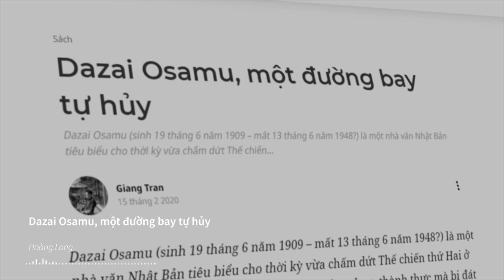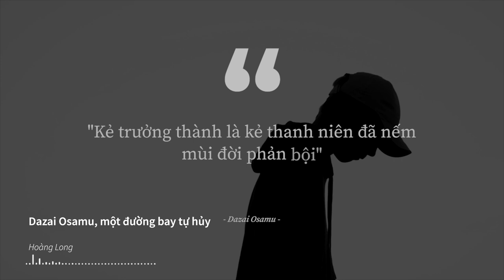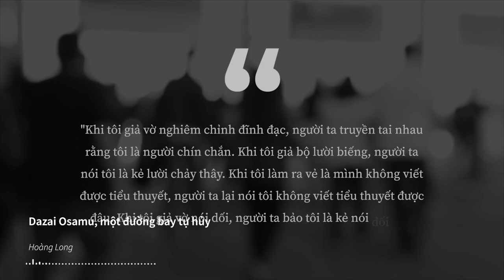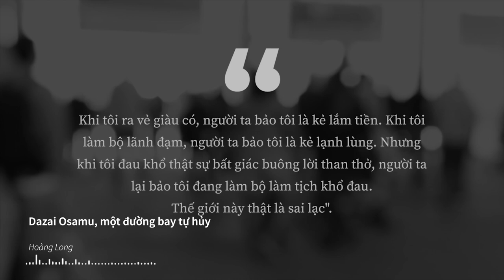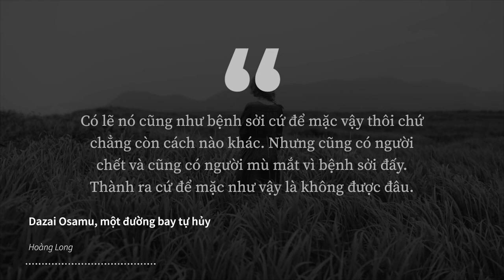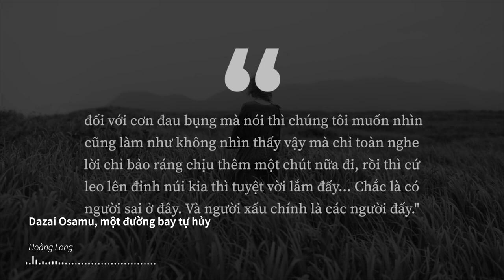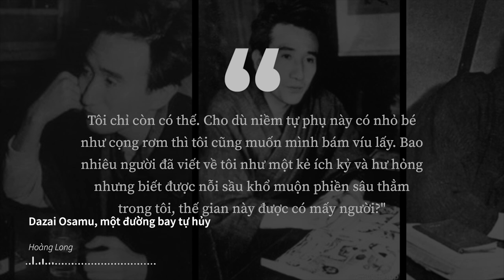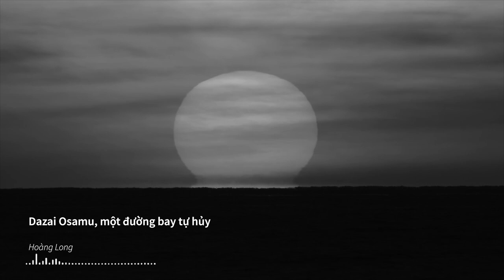DAZAI OSAMU - MỘT ĐƯỜNG BAY TỰ HỦY | Giang Tran | Spiderum Books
Nếu yêu thích văn học Nhật Bản có lẽ bạn đã nghe tới cái tên Dazai Osamu - một con người tài năng nhưng lại sở hữu một cách nhìn nhận về cuộc đời tàn nhẫn và không có hy vọng. Văn học của Dazai Osamu hàm chứa nỗi bi quan sâu đậm khi đi sâu thẳm nhất vào từng ngõ ngách trong xã hội Nhật Bản thời bấy giờ: sự giả tạo, đạo đức giả, đố kị, chủ nghĩa hình thức, đề cao cảm xúc người khác mà đánh mất chính mình,... Các nhân vật tiểu thuyết của ông quan niệm chuyện tự tử như cách duy nhất để thay thế cho đời sống địa ngục của họ, nhưng thường thất bại trong việc tự tử chính vì thái độ khinh bạc đối với sự sống hay chết.
Ghé Nhà sách Spiderum trên SHOPEE ngay thôi các bạn ơi:
Bài viết: Dazai Osamu, một đường bay tự hủy
Được đăng bởi: Giang Tran

Được viết bởi: dịch giả Hoàng Long
Giọng đọc: Việt Anh
Bản quyền video:
Bản quyền nhạc:
Hollow Knight Theme  Hollow Knight